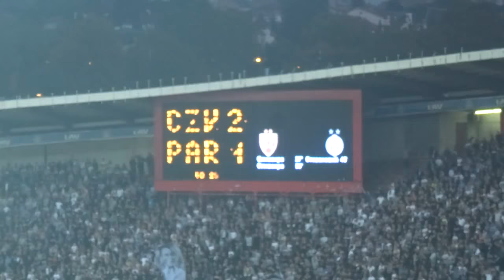"Lekcja Stylu": Derby Belgradu w półtorej minuty!